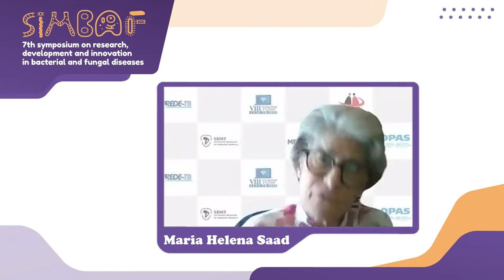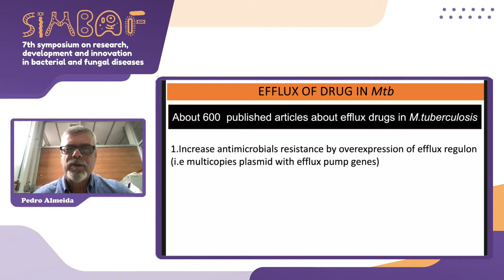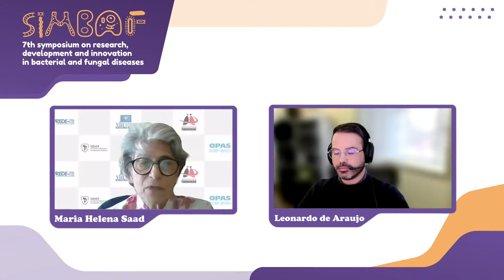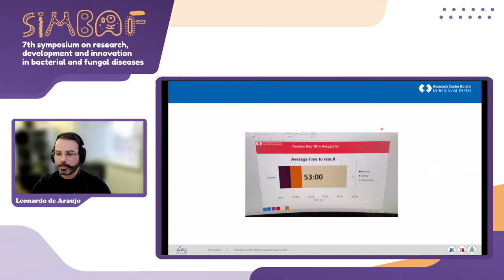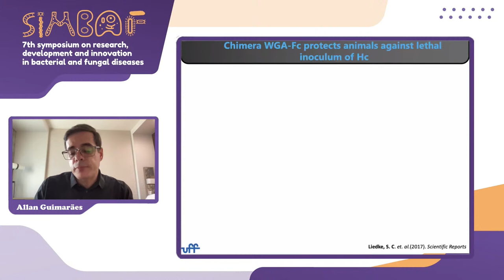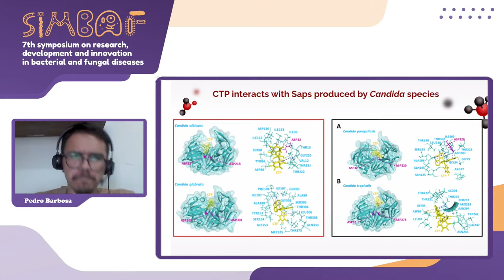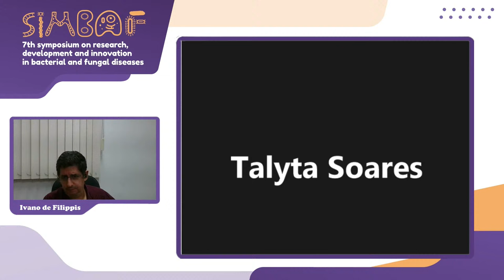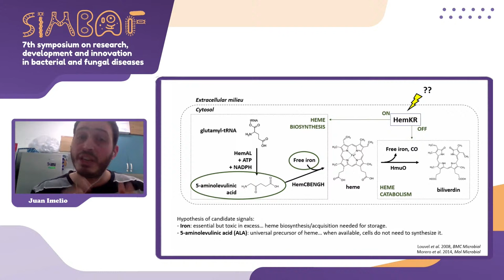7º Simpósio em Pesquisa, Desenvolvimento e Inovação em Doenças Bacterianas e Fúngicas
A bacteriologia e a micologia estarão em destaque no 7º Simpósio em Pesquisa, Desenvolvimento e Inovação em Doenças Bacterianas e Fúngicas (SIMBAF 2023).
Organizado pelo Instituto Oswaldo Cruz (IOC/Fiocruz), o evento será realizado em formato virtual entre os dias 21 e 23 de novembro.
Evento em inglês, sem tradução simultânea.

Dia 22/11/23

0:04:26 - Início
0:05:28 - Pedro Eduardo Almeida da Silva (FURG, Brazil): Antibiotic-resistant M. tuberculosis: the darker side of TB problem
0:53:14 - Selected abstract presentation: Leonardo de Araujo (Research Center Borstel, Germany): Implementation of targeted next-generation sequencing for the diagnosis of drug-resistant tuberculosis in low-resource settings
01:19:33 - Allan Guimarães (UFF, Brazil): Development of immunobiologicals for the therapy of endemic mycosis
01:52:10 - Selected abstract presentation: Pedro Fernandes Barbosa (UFRJ, Brazil): Antivirulence activity of the coordination compound CTP, containing 1,10-phenanthroline and theophylline, on secreted aspartic peptidases produced by non-albicans Candida species
02:13:13 -  Ivano Raffaele Victorio de Filippis Capasso (Fiocruz, Brazil): Accurate and low-cost molecular detection of bacterial meningitis by High Resolution Melting
02:33:09 -  Selected abstract presentation: Juan Andrés Imelio (Pasteur, Uruguai): The Leptospira HemKR two-component system regulates heme/iron homeostasis by sensing 5-aminolevulinic acid